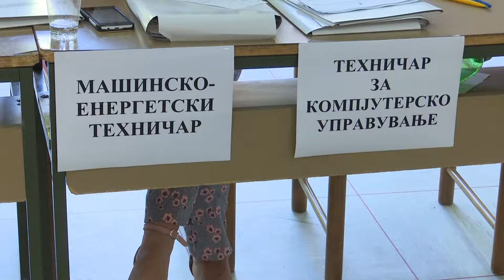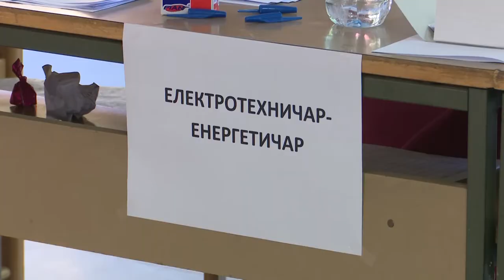ВТОРО ПРИЈАВУВАЊЕ ОД ПРВИОТ УПИСЕН РОК ВО СРЕДНИТЕ УЧИЛИШТА